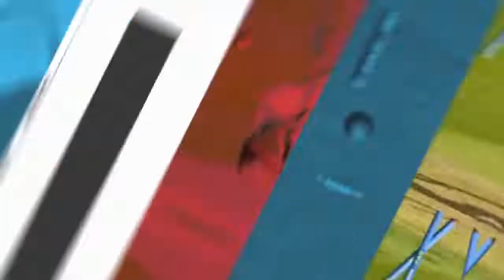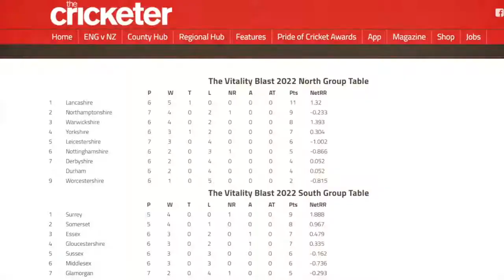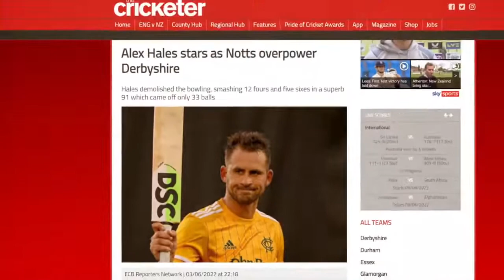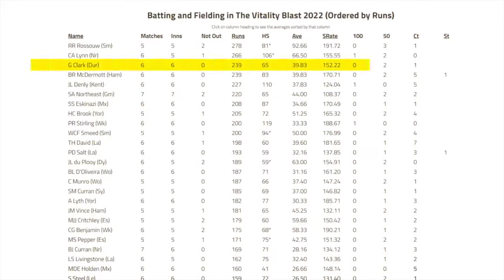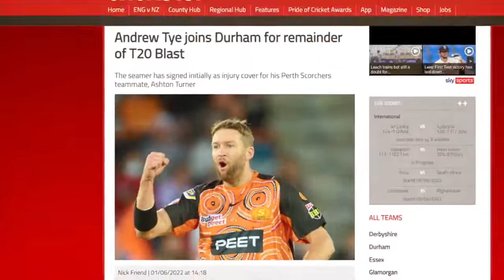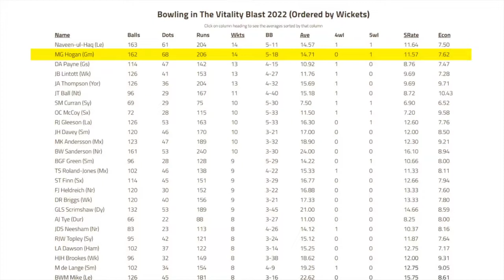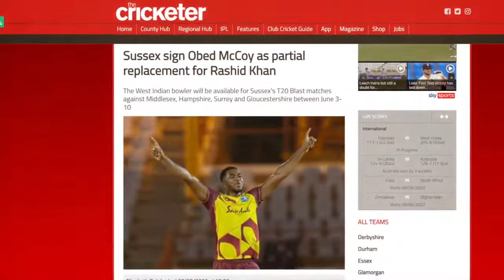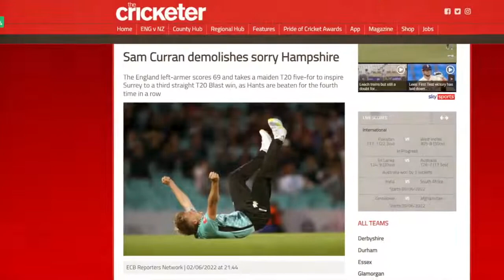Sam Curran ready for ENG call-up? | Ep. 09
Is Sam Curran ready for an England call-up? Are tactical retirements in the spirit of the game? And what else has been in the scanner in this week's England cricket circuit? I have @talkSPORT's Jon Norman and @TheCricketerMagazine's Nick Friend with for this week's Following On: County Cricketer Podcast.

Check out The Cricketer's excellent County Hub to follow the latest from County Cricket, with articles from George and Nick on there, too.

And listen to the Following On Cricket podcast on all major podcast platforms, including right here on Spotify

Video Topics:
00:00 Start
01:45 Top Line
20:32  Moments of the Week
35:10 Race to Australia